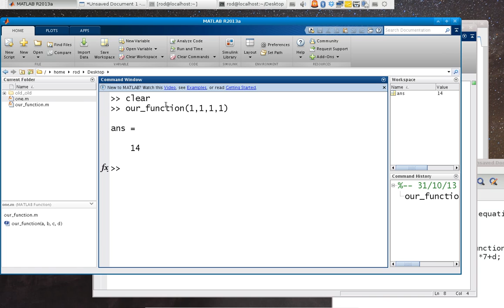L6 1 matlab first function